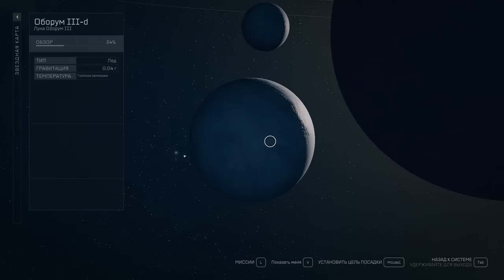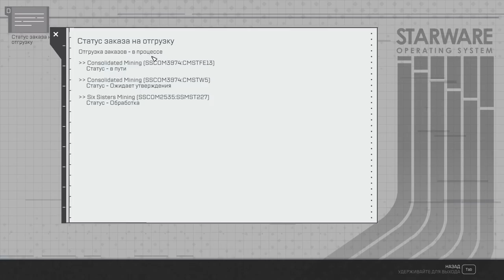Обзор Starfield - ИГРА ГОДА?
Starfield - это игра, которую ругают сплошь и рядом, однако она имеет отличные оценки. Давайте разберёмся почему так получилось, а именно поговорим про плюсы и минусы игры.